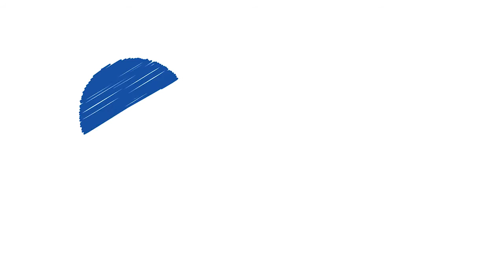Higgs - Consejos para el buen turista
Respeto por el entorno: turismo sostenible en rutas a todo color, en lo nuevo de Higgs.